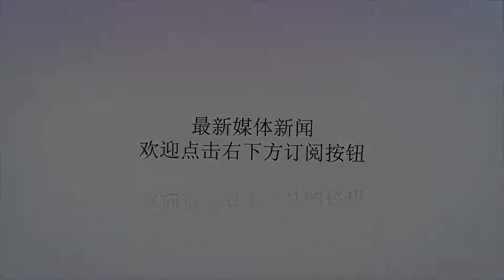方星海：中美双方互补性很强 需要的业界对话_刘绪尧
谢谢！原标题：方星海：中美双方互补性很强需要的业界对话中国发展高层论坛2019年会于3月23日至25日在北京举行。证监会副主席方星海致辞。新华网北京3月23日电（刘绪尧）由国务院发展研究中心主办的中国发展高层论坛2019年会于3月23日至25日在北京举行。证监会副主席方星海在此间表示，中美双方互补性很强，要寻找新的合作领域，需要行业间开展更多的对话。方星海表示，中美两国保持了近50年的良好关系，这50年期间，中美涌现出一大批友好人士。中美双边关系至关重要，处理好双边关系不能只有少数人介入，需要两国人民的共同努力。方星海认为，除了政府间的对话，中美之间要在业界、在各行业找合作的机会。他举例道，他主导的中美金融间的业界对话上周刚刚在美国结束第二次论坛。中美双方互补性很强，互相合作机会很多，相信在能源等行业也是如此。